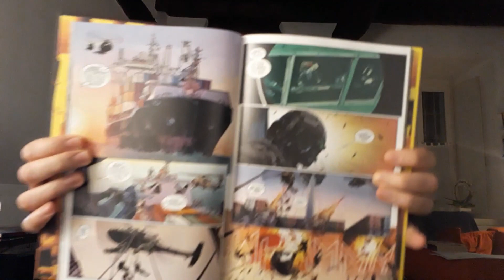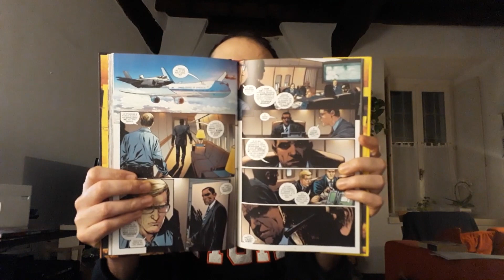Fumetti | Hardcore, la recensione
➡ Contenuti esclusivi, navigazione personalizzata e molto altro ti aspetta su BadTaste+. Da oggi, come lo vuoi tu

Claudio Scaccabarozzi ha recensito per voi “Hardcore”, miniserie Image/Skybound creata da Robert Kirkman e Marc Silvestri, scritta da Andy Diggle, disegnata da Alessandro Vitti e raccolta in volume per l'Italia da saldaPress.